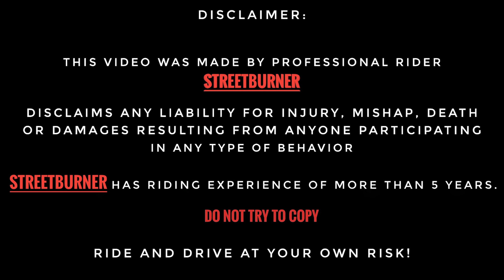CRASHED My R15M (VAMP) 😭😭 | R15M vs R15 V2 | Street Race Gone Wrong ❌